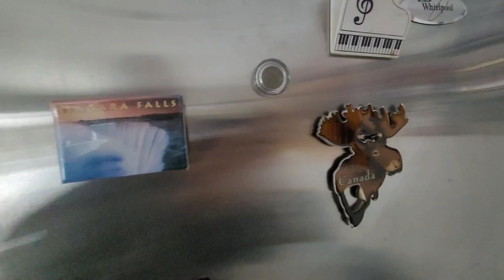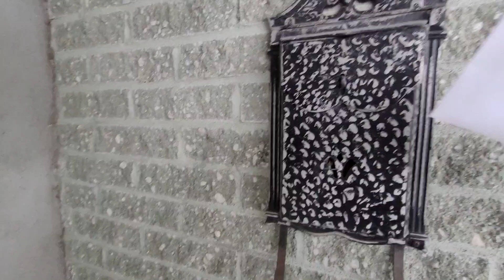ញ៉ាំបបរមាន់មុននឹងចេញទៅបំពេញភារកិច្ច. Eat chicken porridge before going out to work 🇨🇦